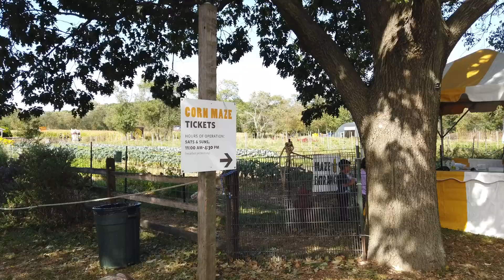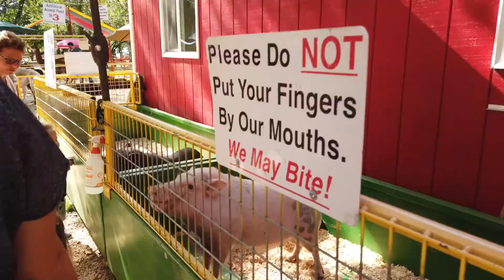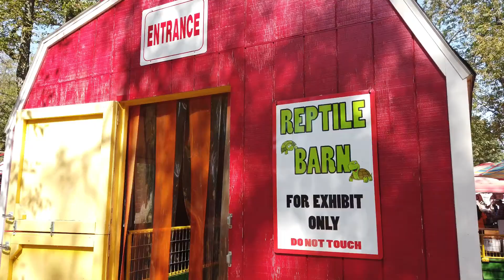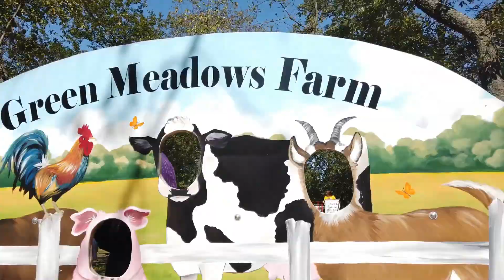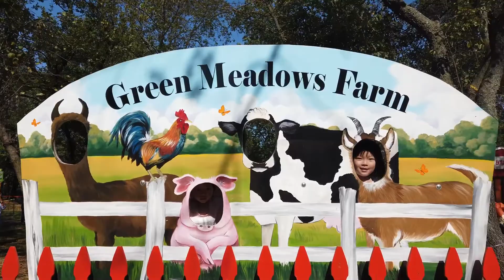【Family Day】NY Queens County Farm Museum 2019.09.28| 玉米田游记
【Family Day】 #1 Queens County Farm Museum 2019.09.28| 玉米田游记

Queens County Farm Museum, 73-50 Little Neck Pkwy, Queens, NY 11004